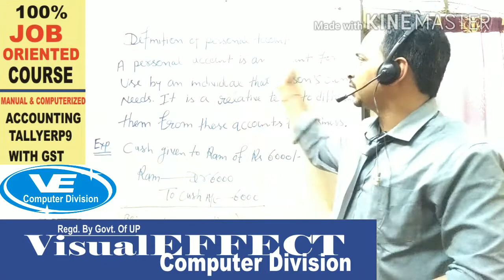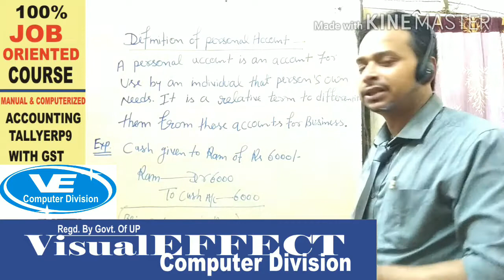# EXPLAIN THE PERSONAL ACCOUNT IN HINDI#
DEFINITION OF PERSONAL ACCOUNT
A personal account is an account for use by an individual for that person's own needs.